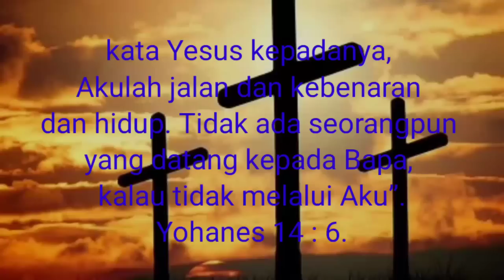KESAKSIAN MURTAD TERIMA YESUS, TURUNAN KENTAL GURU NGAJI!!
KESAKSIAN MURTAD TERIMA YESUS

syalom sahabat terkasih, video kali ini kita akan menyaksikan kebaikan Tuhan lewat kesaksian yang sangat memberkati dan menguatkan kita semua,seorang murtadin pindah agama dari Islam masuk kristen karena ada sesuatu yang luar biasa beliau rasakan lewat pertolongan Tuhan Yesus.silahkan simak videonya jika terberkati.terima kasih sahabat ku dan saudaraku semua🙏🙏